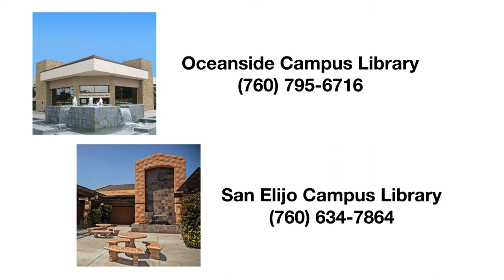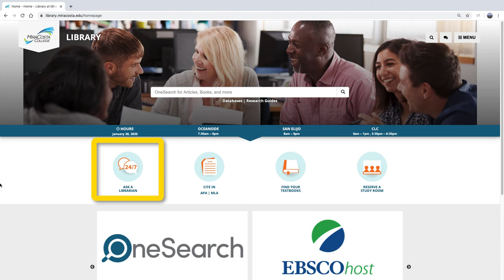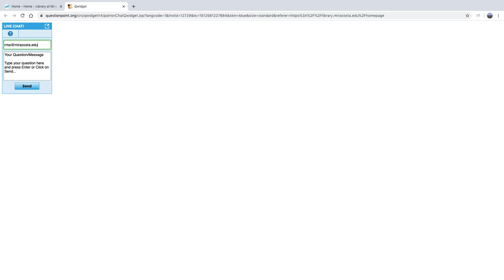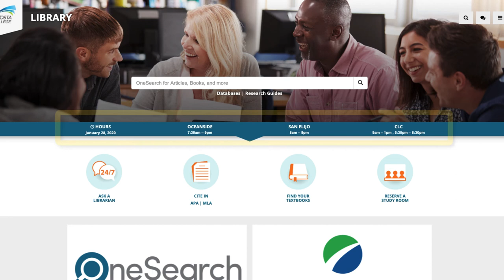CLC Library Services for Online Learners